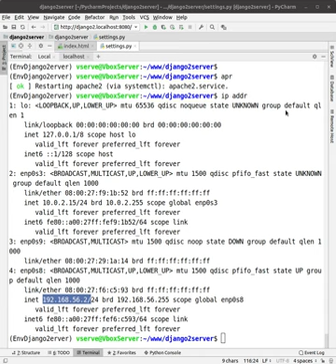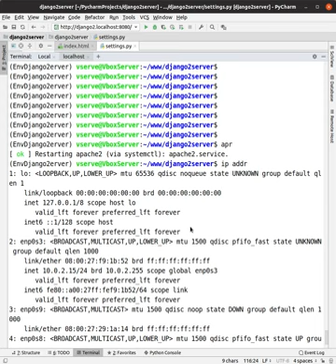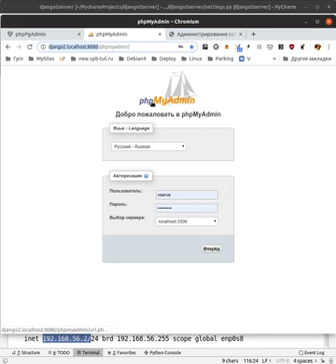Django 2 + сервер. Курс 17. Уcтановка postgresql + подключение к проекту Django2.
Следующие несколько курсов мы с вами установим базу данных PosgresQl и подключим к нашему проекту django2/
Научимся работать с командной строкой postgresql, создавать базу, пользователя, задавать пароль, устанавливать параметры базы данных по умолчанию.
Так же установим phppgadmin для визуального просмотра базы данных.

Отдельный курс Django 2 + VPS сервер.